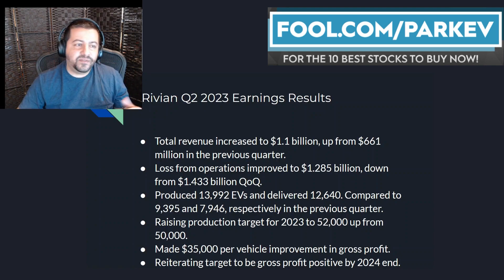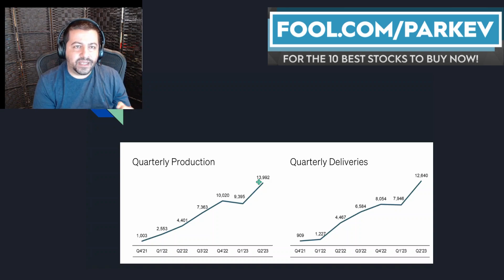Should You Buy Rivian Stock on the Dip? | Rivian Stock Analysis | RIVN Stock Update | Rivian Earning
Rivian made huge strides forward in production in its latest quarter.

Fool.com contributor and finance professor Parkev Tatevosian reviews Rivian's latest quarter and answers if the dip is a buying opportunity for investors.